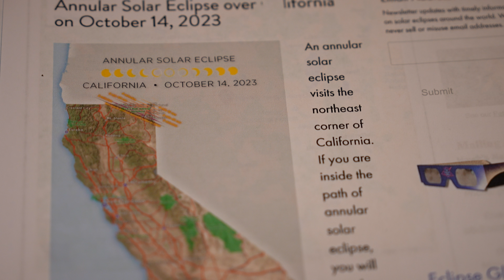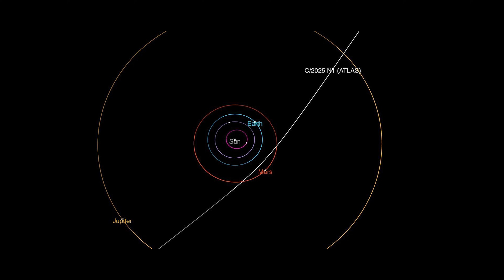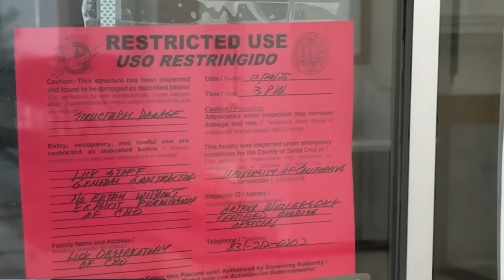2025 Through the Eyepiece: An Astronomy Year in Review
Astronomy Year in Review 2025 🌌 | The Biggest Sky Events, Gear, and Observations

2025 was an unforgettable year for astronomy. From spectacular celestial events to new observing challenges, pushing my gear to the limits, and nights under truly dark skies, this year had it all.

In this video, I look back at my Astronomy Year in Review 2025—highlighting the most memorable observations, standout astronomical events, equipment I used, and what I learned from it. Whether you’re a visual observer, a casual stargazer, or deep into the hobby, this is a chance to reflect on what made 2025 special in the night sky.

✨ In this video:

The most memorable celestial events of 2025

Favorite observing sessions and dark-sky moments

What I appreciated about my astronomy gear

Lessons learned as a visual astronomer

Looking ahead to what I’m excited about in 2026

If you observed any of these events—or had your own astronomy highlights this year—I’d love to hear about them in the comments. Clear skies, and thanks for being part of the journey!